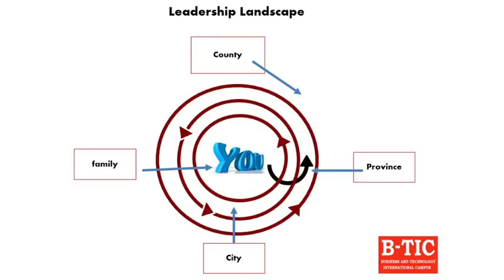Strategic Leadership - L3 Leadership Landscape